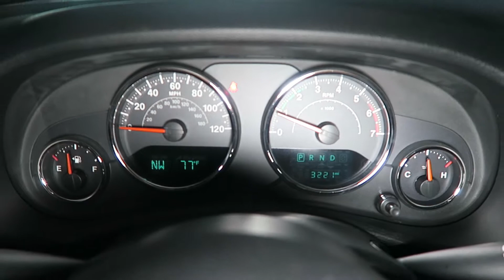2017 Jeep Wrangler Sahara for Sale in Canton, Ohio | Jeff's Motorcars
2017 Jeep Wrangler Sahara for Sale in Canton, Ohio!